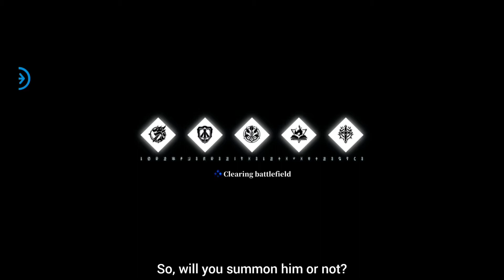Ainz Ooal Gown Review & Showcase - Tensura X Overlord Phase II - Tensura King of Monsters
Tensura: King Of Monsters SEA.

Tensura X Overlord Collaboration Info - Showcase: Ainz Ooal Gown

My video is original made by my own gameplay and account.
If you have any question or want to discuss something about this game, just ask in comment, hope I can help :)

0:00 - Intro & Info, Ainz Banner Summon, Buy him with Overlord Proof?
1:21 - Ainz Ooal Gown Review
2:19 - Gear & Status Ainz Ooal Gown before Showcase
2:39 - Showcase: Elite Trial Certification level 384 with Ainz & Overlord Team

Link to Download game:
Google Playstore

Event Tensura X Overlord (Collaboration)
Starts May 1 until May 31